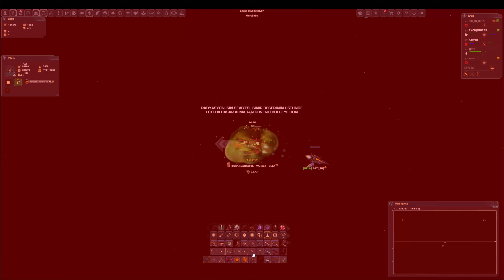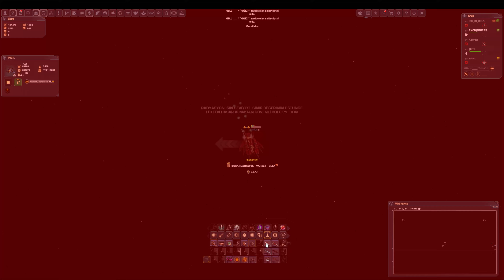DARKORBİT TR4-6 BELA & 334 FİGHT(LİZARDCIK+SÜPRİZ SONLAR)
Savaşan arkadaşlarımın eline sağlık.